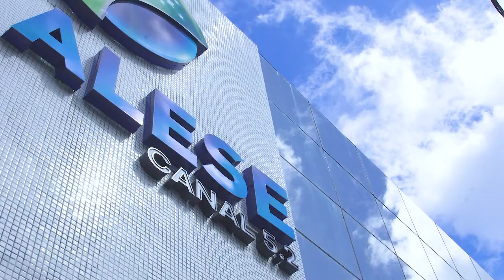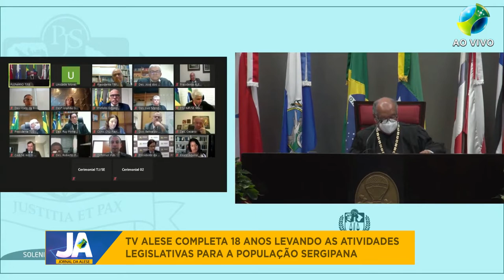TV Alese completa 18 anos levando as atividades legislativas para a população sergipana